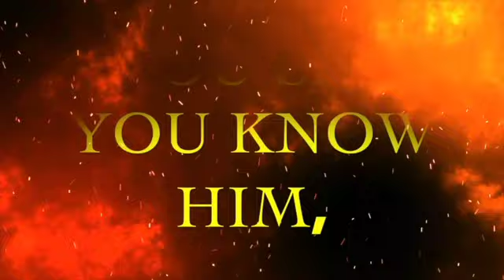Pruning Is Physical And Spiritual! | 🔥Closer To YAH Ministries🔥